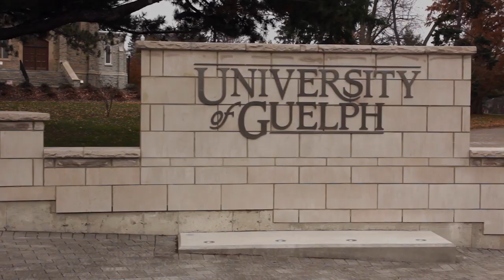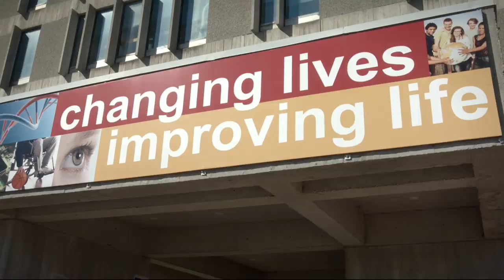BComm Experience: Marketing Management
Marketing is an exciting career path with a broad range of opportunities. See what Michelle and Ashwin have to say about their experience in the marketing management major and how they have maximized their student experience at the University of Guelph.

Transcript

VIDEO: The video starts with music and footage of various University of Guelph landmarks including the University of Guelph sign, science complex, cannon and Winegard Walk. Text appears “B.Comm Experience Marketing Management.”

ASHWIN: The great thing about the marketing management major is that it allows you to take a bunch of intro classes now whether it be intro to a different field of marketing or a different field of business it gives you that leeway of taking those courses so you can really test the waters of it right before you dive into it.

VIDEO: Footage of a group of students studying together, the Gryphon holding a sign at an event in the University Centre, a wide shot of Johnston Green.

MICHELLE: The business program here at Guelph gave me the opportunity to compete in a competition called Gryphons' Den where the business students work on a business idea for twelve-weeks. You present your idea to a panel of industry representatives. With all of our hard work we actually came first place. This opportunity at Gryphons' Den has taught me how to think, act and work like an entrepreneur.

VIDEO: Various still photos of students showing aspects of student life: group photos of students jumping in unison, posing in a circle, and in professional attire.

MICHELLE: I've been fortunate enough to have three amazing internships because of the extensive marketing courses we take I was able to have such a strong understanding of marketing when I was in my internships.

VIDEO: Footage from UC, time-lapse footage of students walking through the UC courtyard, two students studying in a lounge.

MICHELLE: This past semester I was as a part of the JDC Guelph team specifically on the marketing discipline. JDC is a prestigious Canadian-wide case competition.

ASHWIN: You compete in four different categories there's sports there's social there's debate and then there's academics.

MICHELLE: JDC as a whole taught me that I really like presenting and tackling business case problems with a great team. The College of Business and Economics Students' Association is the team at Guelph that represents 3,500 business students this is my second year on the team as vice president of external affairs. The sponsorship aspect on the team has taught me many different types of sales skills and how to talk to corporate representatives.

ASHWIN: I myself am the president of the College of Business and Economics Students' Association. A huge thing that I'm getting out it is how to manage relationships.

MICHELLE: I'd love to be a brand manager for one of my favourite products. As a brand manager I'd have the opportunity to tap into my interests of being an entrepreneur this is because you get to manage the brand as a whole in terms of how it's advertised and all the strategy behind it.

MICHELLE: The Guelph business program has taught me so much and I wouldn't be the same person without that experience today.

ASHWIN: The learning that you get out of it is not just from the classroom it's for the stuff that you learn when you're on campus it's the opportunities that you have because the University of Guelph sets it up for you. You're ready for the real world and I wouldn't have had that if I didn't come here.

VIDEO: Footage of the University of Guelph campus and of business students featured in all of the BComm experience videos. Text appears: “Be a part of our community. Guelph’s Bachelor of Commerce program.”